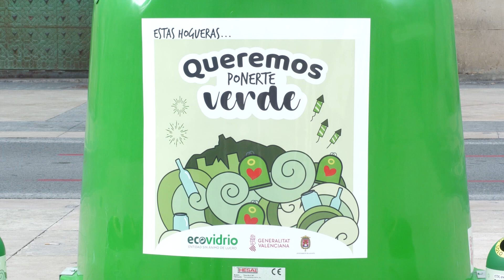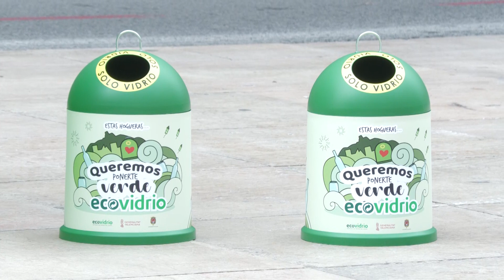Ecovidrio fomenta el reciclaje durante las Hogueras | AlacantíTV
Ecovidrio fomenta el reciclaje durante las Hogueras

Sintonízanos
en el canal 21 de la TDT